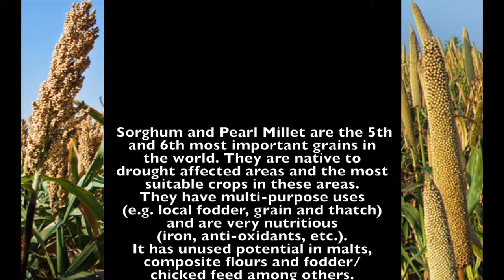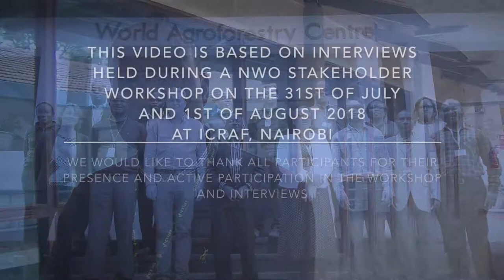What can sorghum and pearl millet offer to spate irrigation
On the 31st of July and 1st of August 2018, ICRISAT and the FBLNF organised a stakeholder workshop in Nairobi supported by NWO. The workshop was about enhancing sorghum and pearl millet through improved seed delivery systems in spate irrigated areas of Uganda, Tanzania and Kenya. Researchers, breeders, seed suppliers/companies and farmers from Uganda, Tanzania, Kenya and The Netherlands were present. Participants were interviewed to share their experiences and ideas on the opportunities of sorghum and pearl millet in spate irrigated areas.

Produced by: Loes van der Pluijm - Flood-Based Livelihoods Network (FBLN)
Year: 2018
Language: English
Region: East Africa